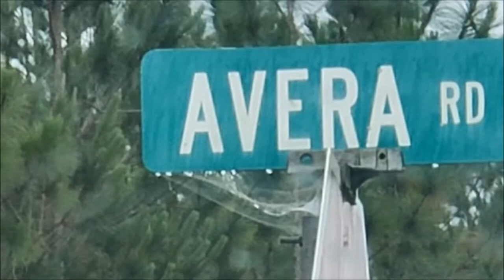Planting the Fall and Harvesting the last of Summer. Go Collards Go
Come along as I plant some fall greens and Harvest my last Butternut Squash